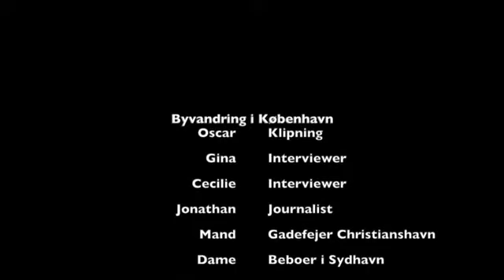Byvandring - samfundsfag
Samfundsfag – Ulighed i storbyen. Byvandrings-film
Byvandring – Gruppe 5 – 1.k.
Sydhavnen (SV) – Christianshavn